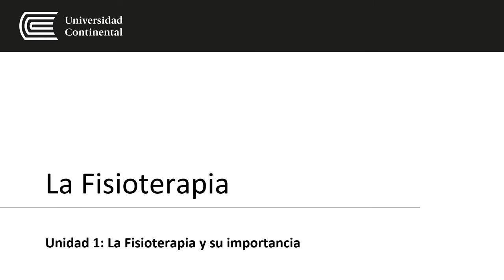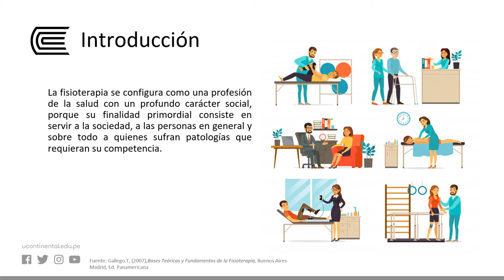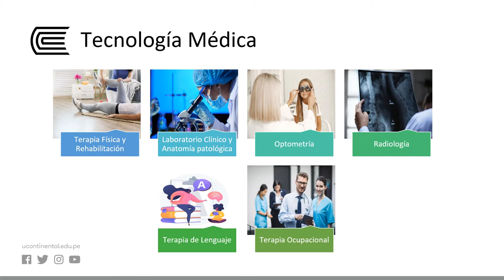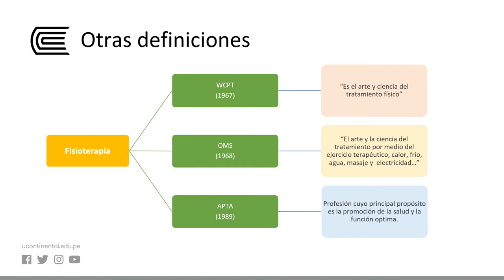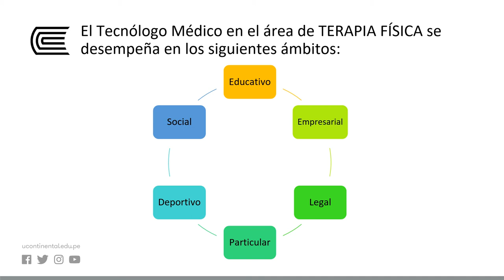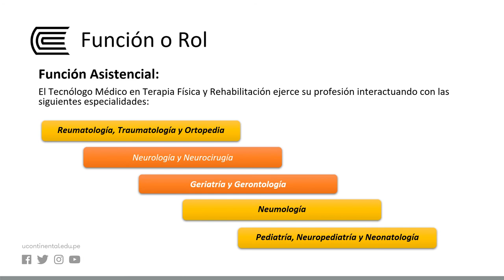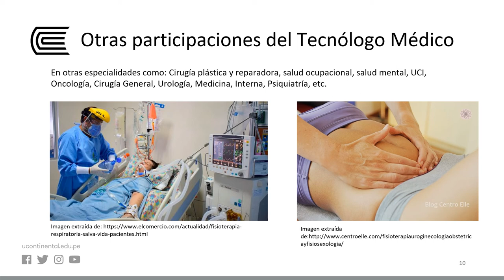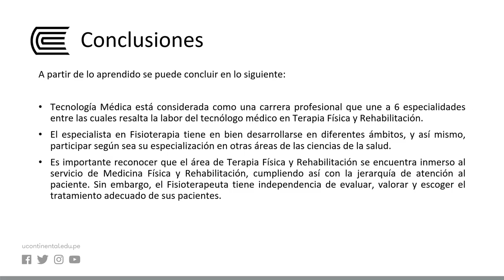La fisioterapia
Introducción a la Terapia Física y Rehabilitación